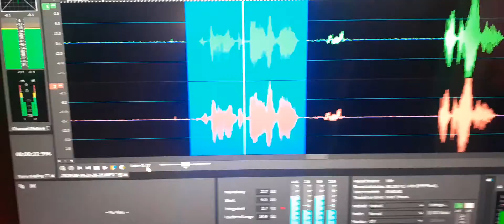3. EVP “I’m Devon” was a response.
I had just told all of the souls to speak directly into the mike and make their presence known